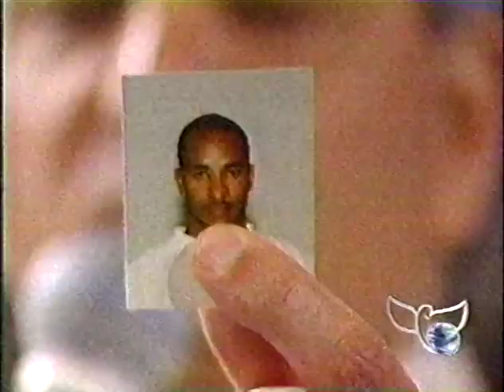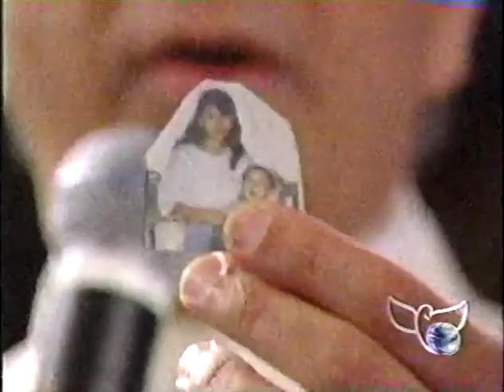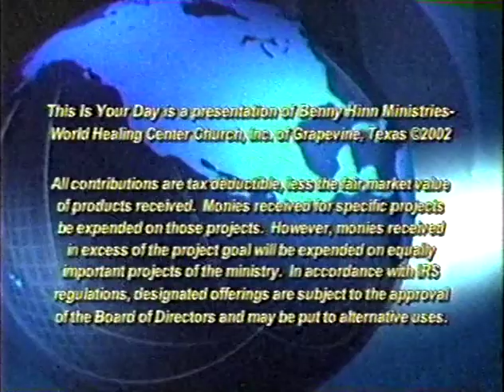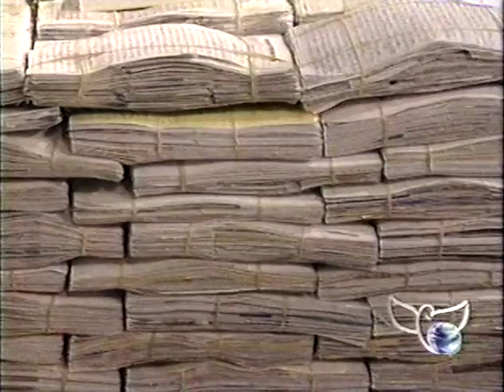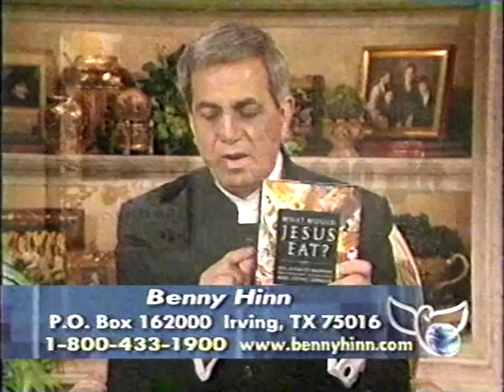Benny Hinn TIYD compilation Birmingham 2002